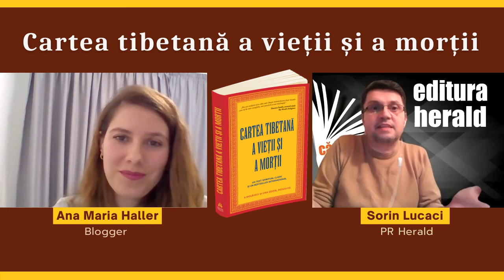Ana Maria Haller - Cartea tibetană a vieții și a morții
Urmărim un dialog despre volumul „Cartea tibetană a vieții și a morții" cu Ana Maria Haller (Blogger Dusă cu cartea) și Sorin Lucaci (PR Herald).
Se spune că fiecare carte pe care o citești, apare în viața ta la momentul potrivit. În această călătorie pe care am început-o în incursiunea învățăturilor tibetane, am descoperit învățături pline de înțelepciune și de actualitate. „Cartea tibetana a vietii si a morții" este un manuscris valoros, care îți dezvăluie atât cum trebuie privită și trăita viața, dar și cum trebuie privită moartea.

Conștientizarea trăirii momentului prezent pe care atât scrierile budiste cât și cele creștine o amintesc tot mai des, are ca finalitate o viață mai fericită și mai împlinită. Ieșind de sub incidența trecutului, dar și de sub grija pentru viitor, omul se va simți eliberat și va trăi intens. Prin credința că fiecare moarte este urmată de renaștere, omul va putea depăși starea de frică și se va concentra doar pe lucrurile pe care le poate face doar în această viață. Zi de zi muncim până la epuizare dorind să facem cât mai multe. Trăim ca și cum nu am muri niciodată, dar uităm să ne bucurăm de roadele muncii noastre, uităm să ne bucurăm de prezent. (Ana Maria Haller)

📖 „Cartea tibetană a vieții și a morții", RIGPA, colecția Himalaya